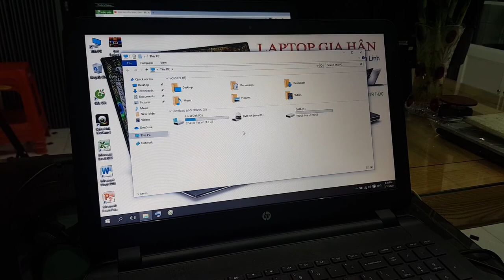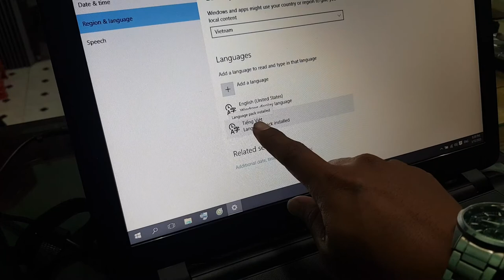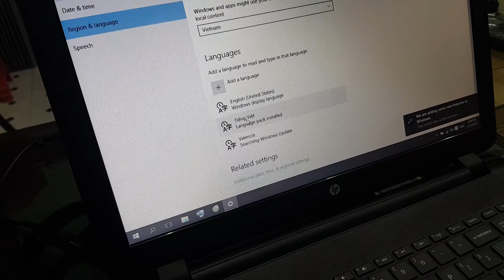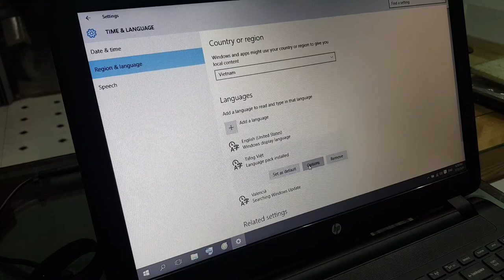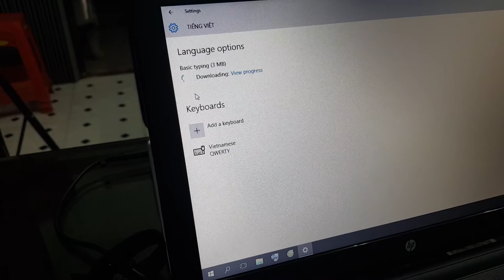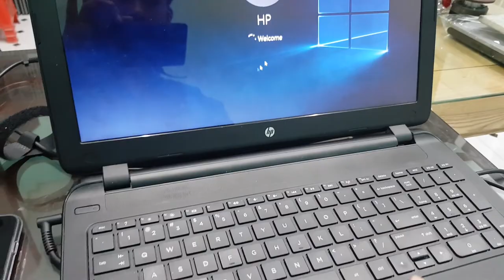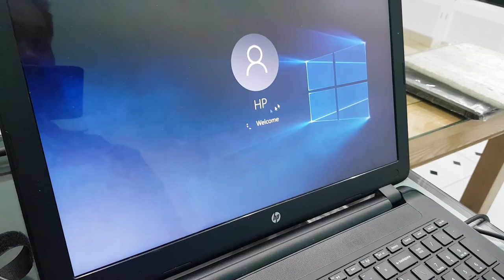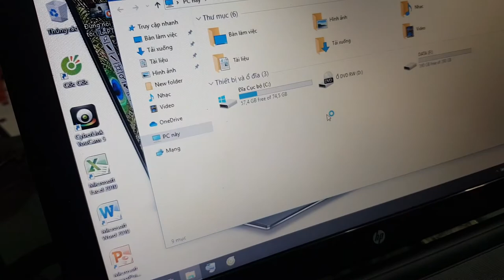Cài tiếng Việt cho máy tính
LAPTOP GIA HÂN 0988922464